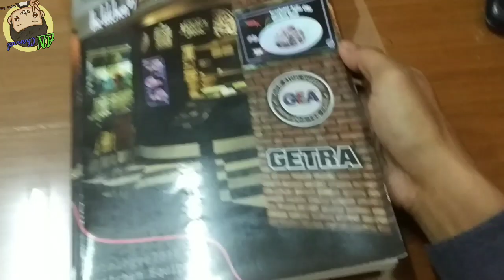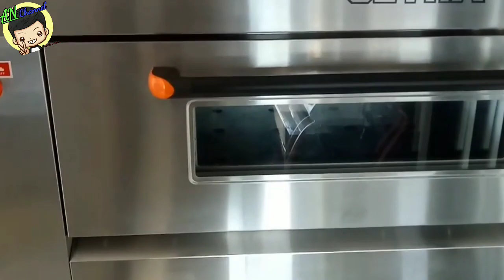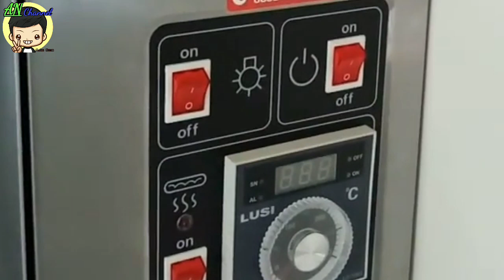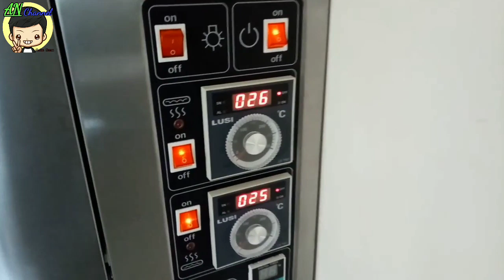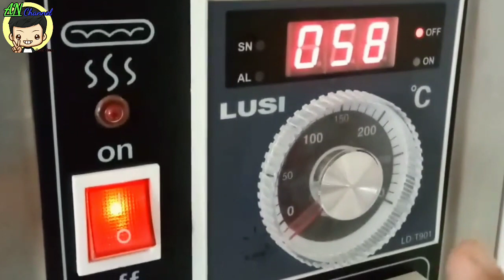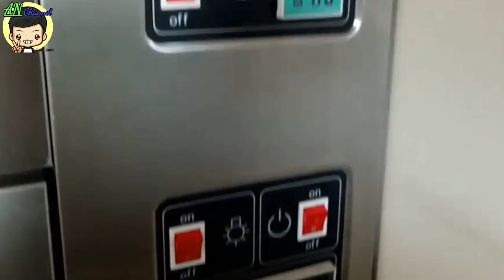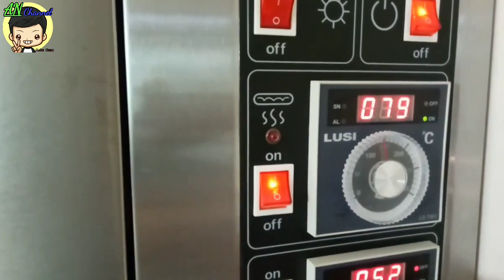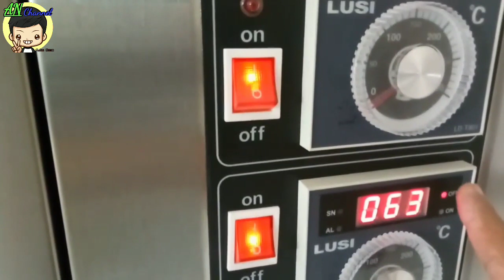Cara menggunakan oven getra RFL-24SS | tutorial Demo oven getra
Tutorial cara menggunakan oven getra RFL-24SS | Demo oven getra
Cara menggunakan oven getra RFL-24SS

Hi temen temen jumpa lagi dengan An channel semoga temen temen sehat selalu dan senantiasa sukses selalu.

Temen temen di sini An channel mau kasih review atau penjelasan tentang produk getra yaitu oven RFL-24SS, bagaimana cara menggunakan dan mengenal fungsi fungsi dari komponen RFL-24ss tersebut

Di sini Sy bermaksud bukan untuk promosi suatu produk, hanya memberikan gambaran bagaimana jikalau temen temen membeli produk seperti ini dan bagaimana cara menggunkannya,

Makannya sebelum temen temen bener bener ingin membeli suatu produk seperti halnya oven ini
Alangkah baiknya temen temen melihat dan menyaksikan penjelasan dari video saya ini

Terima kasih buat temen temen yg udah senantiasa mendukung channel ini

Sukses selalu untuk kita semua, salam sukses dan
Terima kasih

Kunjungi juga link dan video video tutorial lainnya

Siapa tau bermanfaat buat kita